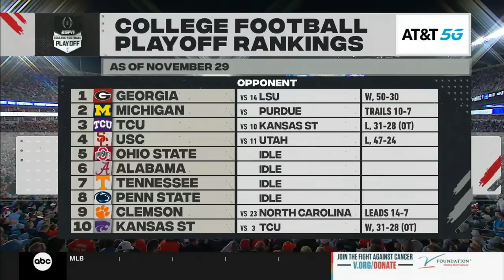Clemson vs. North Carolina Full Game | 2022 ACC Football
Clemson defeated the North Carolina Tar Heels, 39-10, to win the 2022 ACC Football Championship. Cade Klubnik relieved DJ Uiagalelei at quarterback for Clemson and completed 20 of 24 passes for 279 yards and a touchdown.  Klubnik also rushed for 30 yards and a touchdown in the win.  The Tigers’ defense picked off North Carolina quarterback Drake Maye twice, including a 98-yard pick six by Nate Wiggins.  Maye threw for 268 yards, including 100 yards to wide receiver Josh Downs.